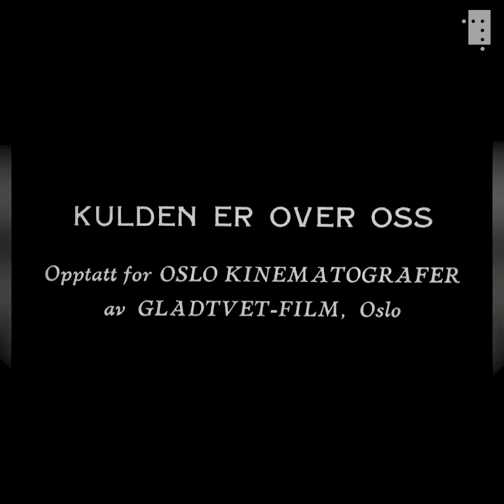Kulden er over oss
Nå har kulden satt seg over store deler av landet.

Det var kaldt i hovedstaden vinteren 1940 også, da gradestokken viste ned mot 20 minusgrader. Mens havnearbeiderne og avisselgeren slo floke i kulden, fant barna en bakke å ake i.

Kan du gjenkjenne noen av stedene opptakene er gjort?

Takk til Oslo byarkiv for rettigheter til å vise dette filmrevyinnslaget som ble laget for Oslo kinematografer av Gladtvet Film.